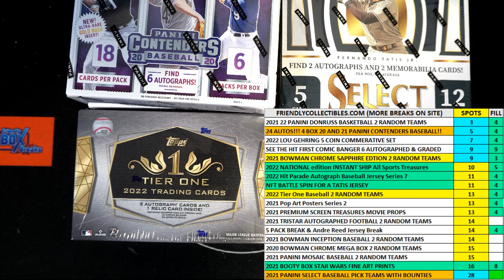202122 Panini Donruss Basketball Hobby Box FILL E ID 22DONRUSSBSK112